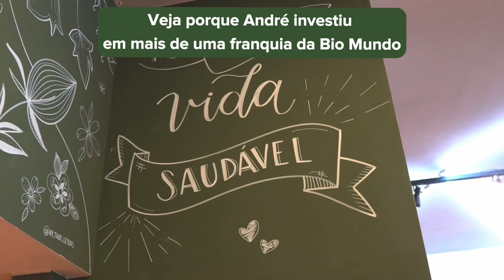Veja porque André investiu em mais de uma franquia da Bio Mundo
Invista na franquia de produtos naturais mais completa do Brasil e fature R$ 2,2 milhões por ano!🍃✨

Como franqueado da Bio Mundo, você estará à frente de um modelo de negócio de alto desempenho, beneficiando-se de um amplo mix de produtos e de processos internos e logísticos bem estruturados que fazem a diferença na lucratividade.

Hoje, contamos com mais de 100 lojas espalhadas por 19 estados do país e estamos em busca de novos franqueados para empreender com sucesso ao nosso lado.